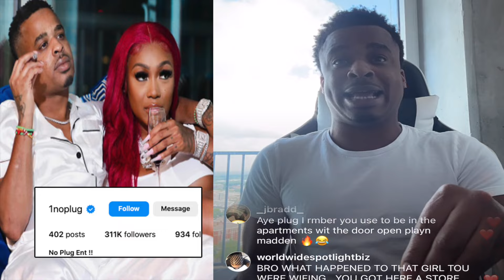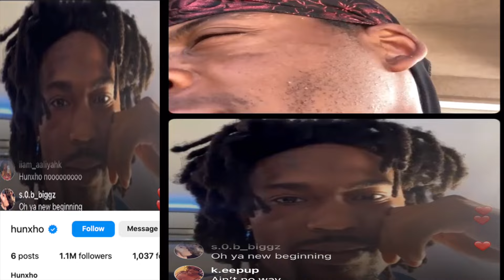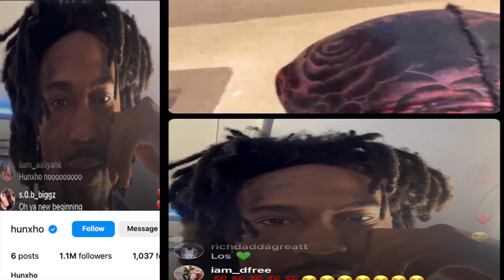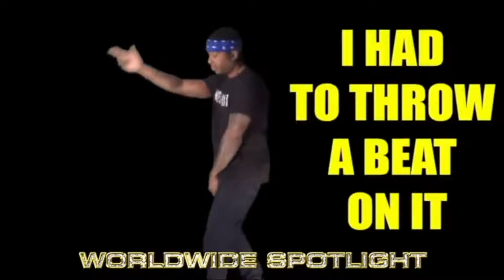Rapper Hunxho says he WANTS A MAN & he's willing to MOVE him to ATLANTA. Why is Rapper NO Plug MAD?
0:08 The Reason why Women should give their man$50 per day
2:21 Rapper No Plug is mad because his girlfriend used him for his money, then DIPPED on him!
6:58 Rapper Hunxho says he wants a man